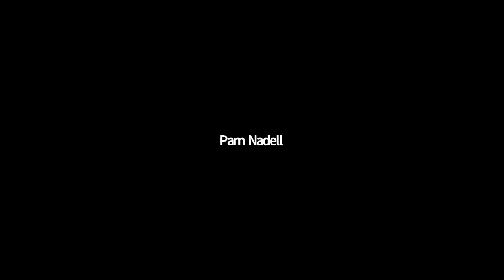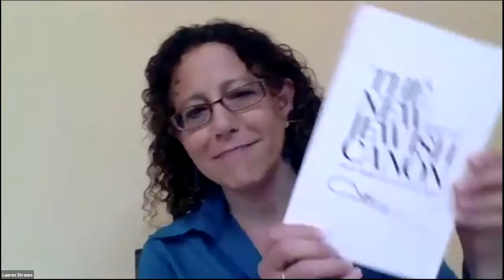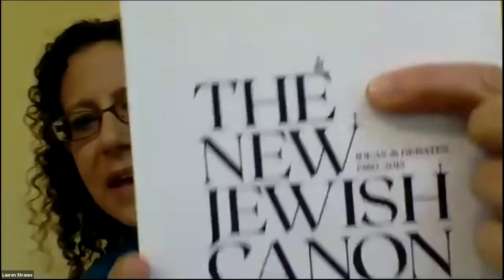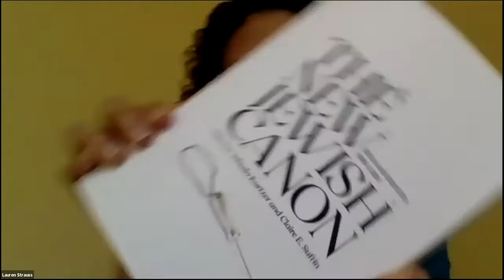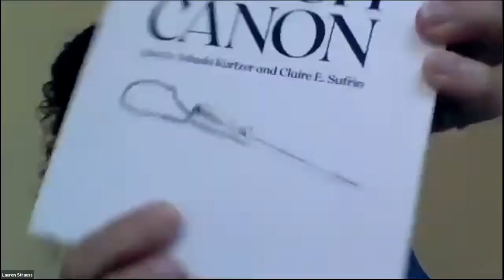Conversation with "The New Jewish Canon" Coeditors 3/25/21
American University's Center for Israel Studies and Jewish Studies Program hosted a conversation with Yehuda Kurtzer and Claire Sufrin, co-editors of "The New Jewish Canon: Ideas & Debates, 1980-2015." The conversation will was moderated by AU professor Lauren Strauss.